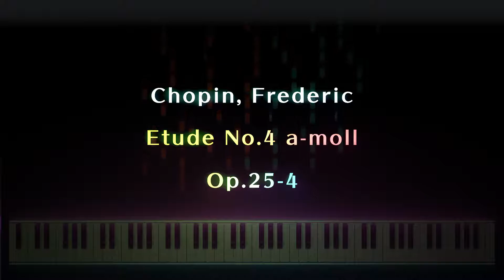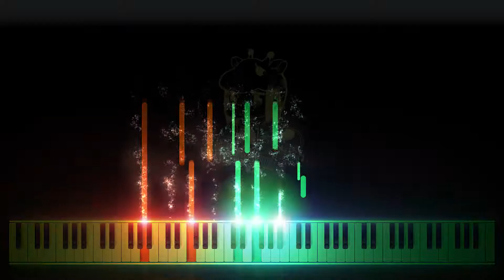ショパン/練習曲 第4番 イ短調 作品25-4/(Etude No.4 a-moll Op.25-4)/Gachok Music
【ショパン作曲による練習曲集/作品25-4】です